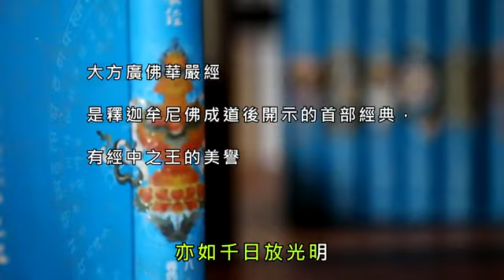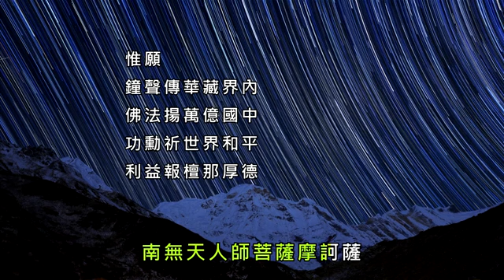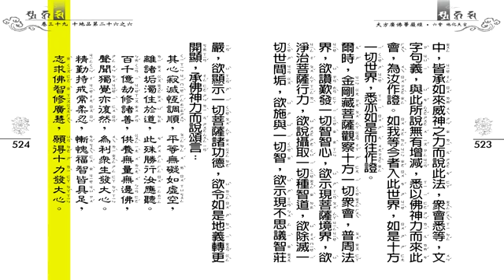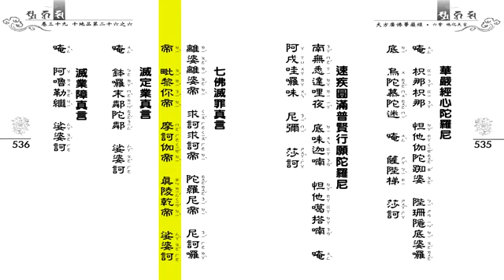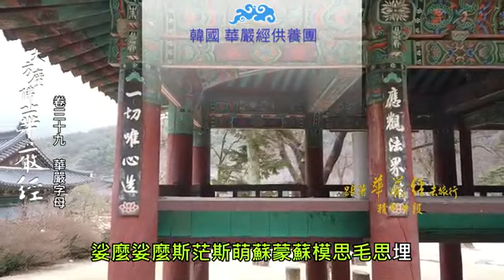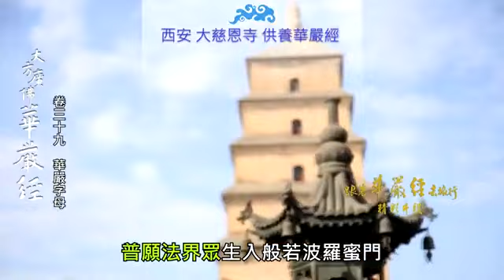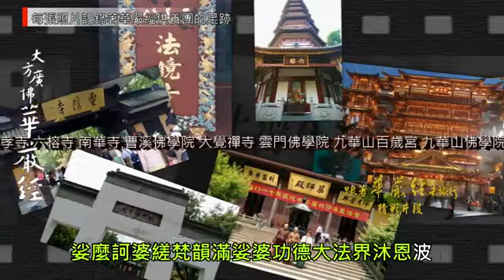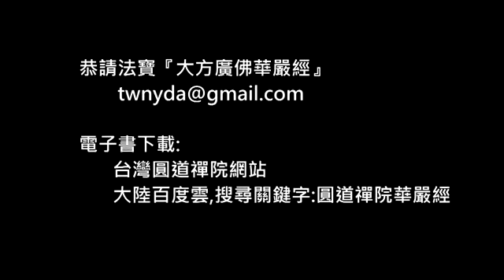大方廣佛華嚴經 卷39 寶嚴僧團恭誦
大方廣佛華嚴經 卷39 (第六會．十地品二十六之六)
本影片內容：佛面讚 大方廣佛華嚴經卷39 華嚴經讚 華嚴字母讚 華嚴字母卷39(娑麼 訶婆 縒) 迴向

百億華嚴入玄門
百萬菩薩契法身

是釋迦牟尼佛成道後開示的首部經典，有經中之王的美譽。
唐朝清涼澄觀國師曾說：「若不讀華嚴經，不知佛家之富貴。」
唐太宗問：「佛經以何經為大？」
孫思邈答：「華嚴法界，具一切門，於一門中，可演出大千經卷。」

大方廣佛華嚴經：
『大』即包含之義；
『方』即軌範之義；
『廣』即周遍之義。一心法界之體用，廣大而無邊，故稱為「大方廣」。
『佛』即證入大方廣無盡法界者；
『華』即成就萬德圓備之果體的因行譬喻；
『嚴』即開演因位之萬行，以嚴飾佛果之深義。
即以萬行之因「華」，莊「嚴」無上佛果。

是一部詳述發菩提心的菩薩初發菩提心，
歷經十信、十住、十行、十迴向、十地、等覺、妙覺等修學歷程，直至圓滿佛果的殊勝寶典。亦是描述諸佛菩薩所證的圓融無礙法界，頓時朗現無有前後，不可思議廣大圓滿，誦讀者藉此發起無上菩提心。

2012年
圓道禪院發起
「日誦一卷經，季成一部經，二十五年成就百部華嚴」之願行，推廣百萬人終身誦持華嚴經。

2015 年
圓道禪院四眾弟子發心助印華嚴經，首先在國際供佛齋僧大會上，供養一萬二千套華嚴經。

2017年
因應廣大信眾的請求，漢語拼音版華嚴經校印完成，同時流通供養十方僧眾及道場。

2019年
迄歲末時，已印製流通全球超過二十萬套的華嚴經。

華嚴經云：
是故菩提屬於眾生，
若無眾生，
一切菩薩終不能成無上正覺。

惟願
鐘聲傳華藏界內
佛法揚萬億國中
功勳祈世界和平
利益報檀那厚德

◎  大方廣佛華嚴經 注音版 電子檔下載專區：(附詳細的下載教學喔～)

【關於我們】
歡迎加入
寶嚴禪寺LINE官方帳號。

(A) 官方網站:
1.圓道禪院：

(D) Facebook：
1.圓道禪院：